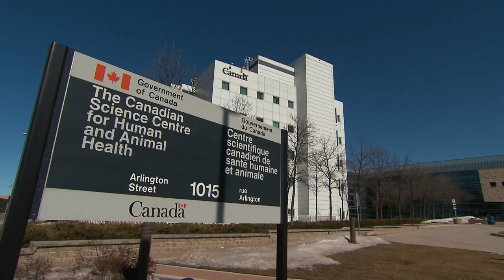Dr Plummer: RESEARCHER AND LEADER - Part 2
Innovation All-Stars
A new series featuring inspiring Canadian innovators.

Dr Frank Plummer
RESEARCHER & LEADER
Meet Dr Frank Plummer, renowned HIV researcher and the former head of Canada’s National Microbiology Laboratory.